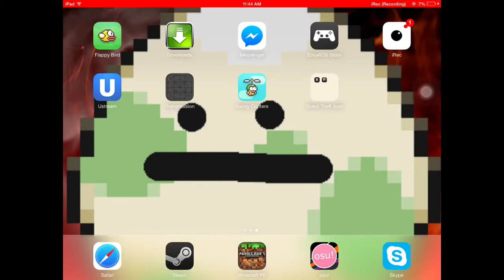Minecraft Pocket Edition Part 3 feat: DEATH1329: DEATH FIXED IT!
So death helped me with the black screen thing! Shout out to death!

Enjoy! :D